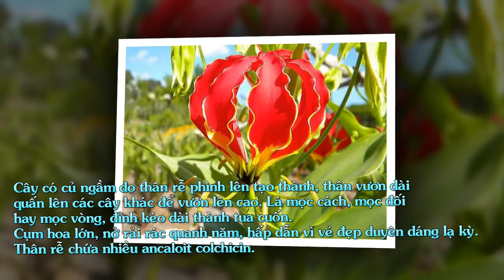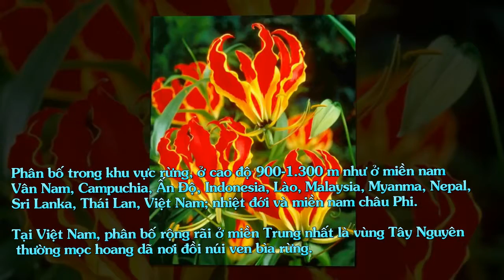Du lịch bốn phương , Ngót Nghẻo